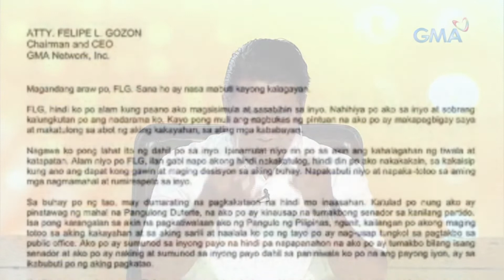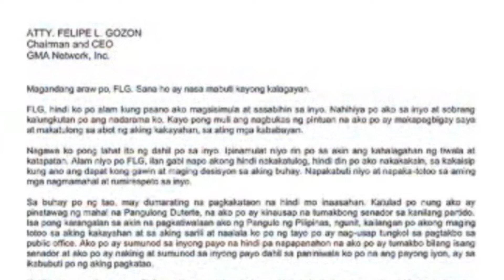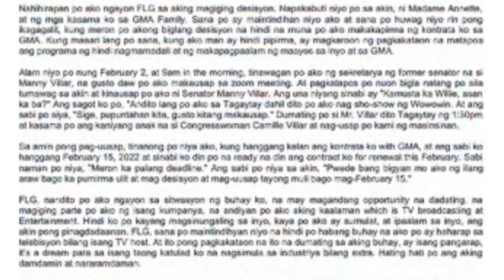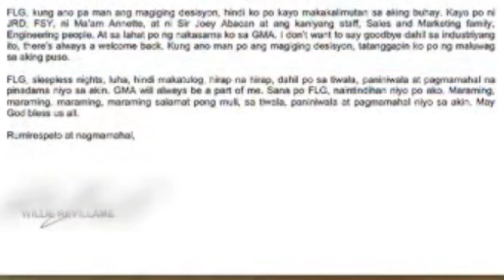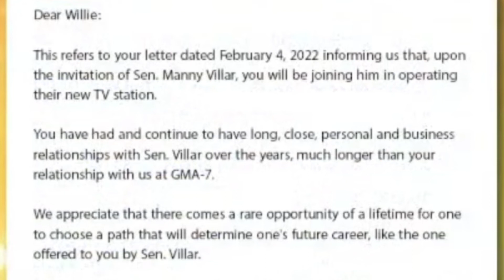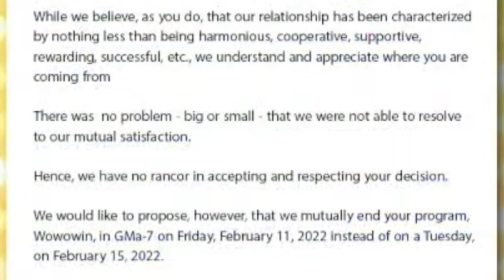Balikan Natin Ang Nababasa Ni Kuya Wil Ng Isinulat Niya Kay Atty Felipe L Gozon